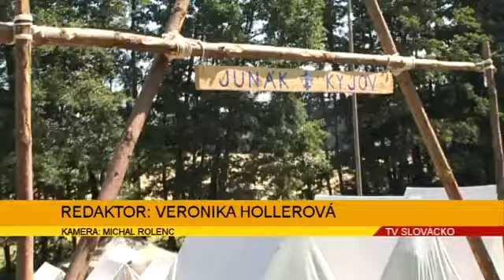Tábor U Zabitého 2012 - reportáž | Skaut Kyjov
Reportáž TV Slovácko z tábora U Zabitého 2012